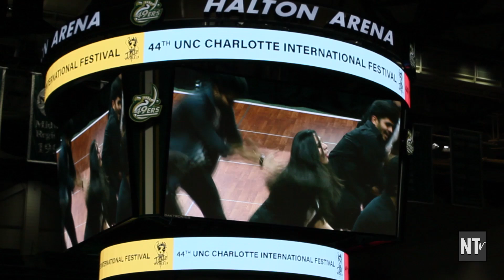Special Look at the 44th International Festival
Video by: Drew Andrews, Angélique Butler and Kyra Frye